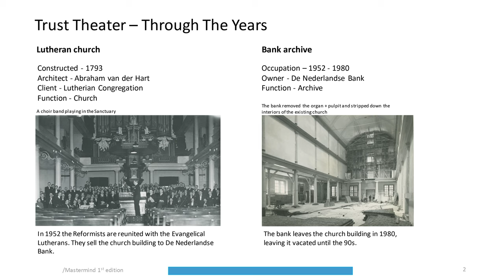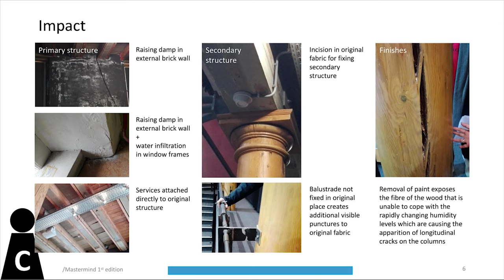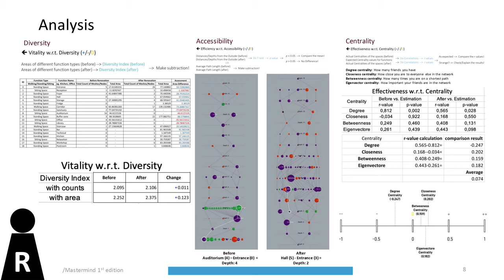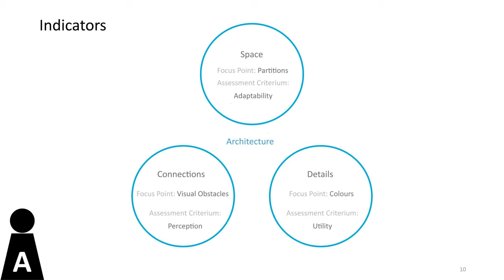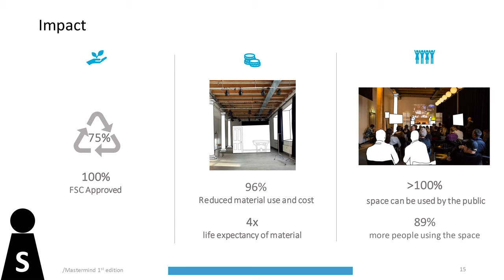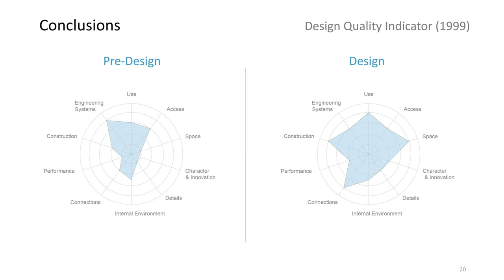Trust Theater, Amsterdam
Marian-Alexandru Comanceanu, Thomas Jones, Pieter van der Weele, and Astidira Apti CRASH the code of architect Francine Houben